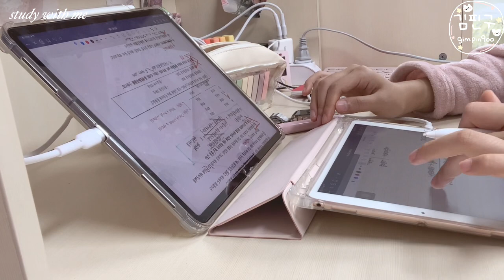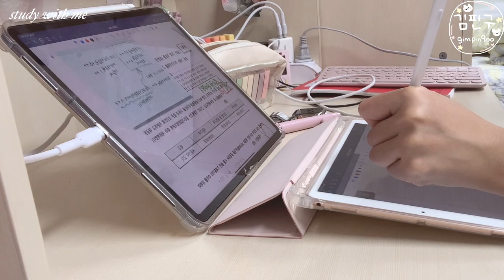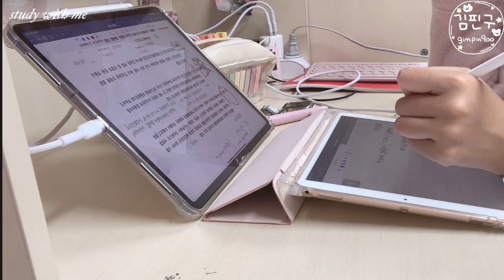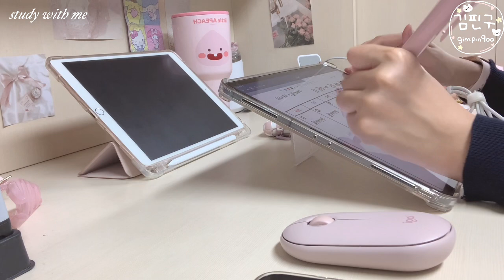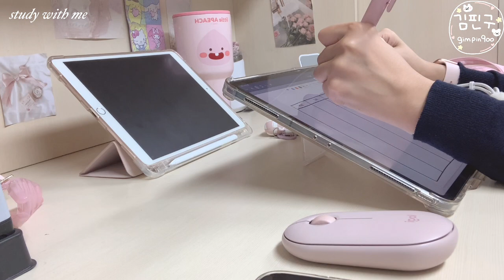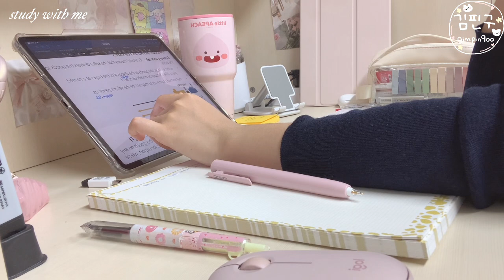룸메몰래 기숙사에서 스터디윗미✏️ | 1hour study with me | 스윗미 | 같이 공부해요 | asmr 빗소리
사실 시험기간이라 룸메도 다 알지만...! 제목이 걍 그런 스터디윗미✏

룸메랑 같이 공부하다가 룸메는 자고 저는 좀 더 공부했어요
2배속 영상입니다!